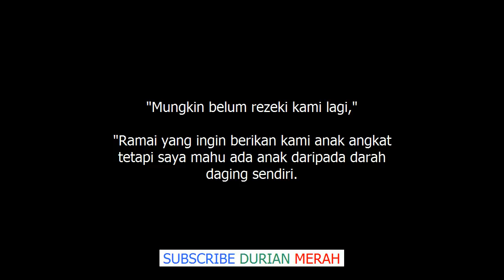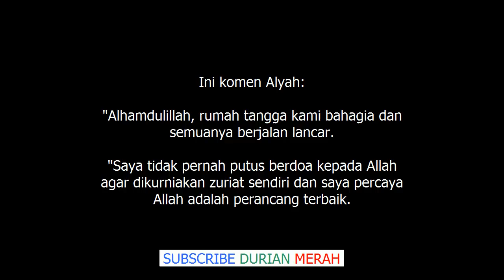5 Tahun Kahwin Dengan Datuk Ramli MS Masih Belum Dapat Anak, Ini Luahan Alyah